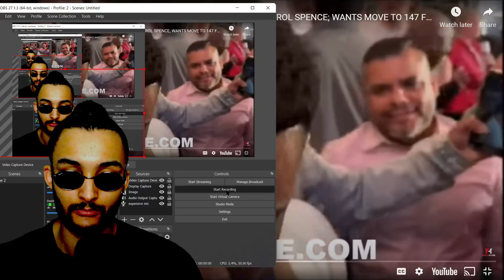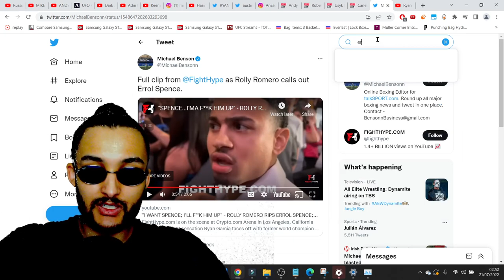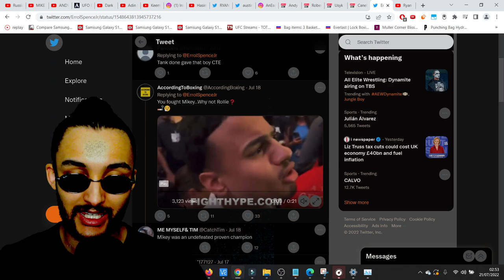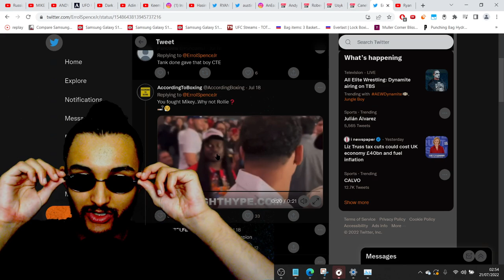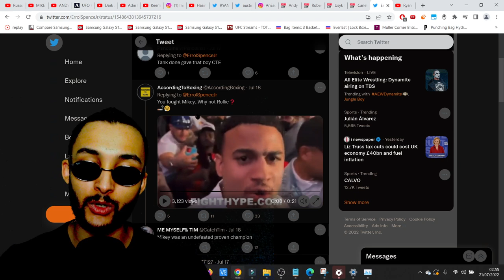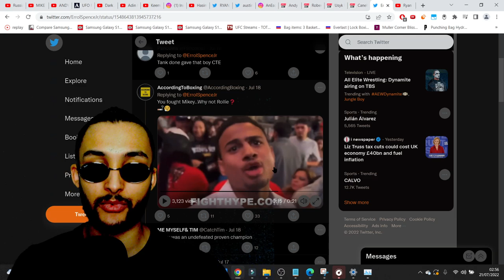ROLLY ROMERO SAYS HE WANTS ERROL SPENCE AT 147.. SPENCE REPLIES!